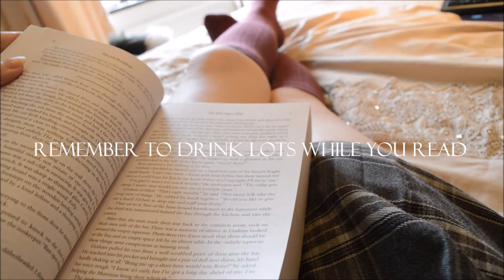My Reading Routine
No warm  fireplace in the summer? I've got you covered. Here's a guide for making your reading day a little cosier.

Book featured:

The Wise Man's Fear by Patrick Rothfuss

Music featured:

Magical Socks by teknoaxe